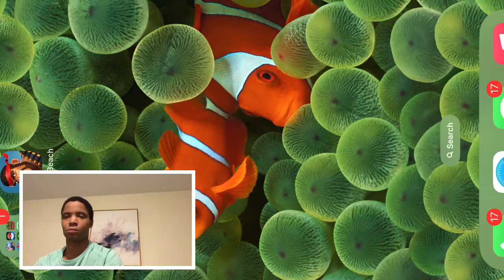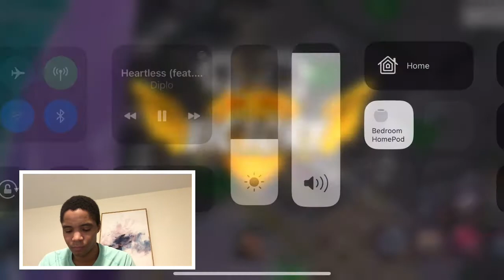Mega Crab: Proto-Crab Part#1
I am going to have to break this Mega crab event into segments cause of reasons lol but I hope y’all enjoy watching me take down this Mega Crab event an let’s get it. The road to #1 continues.